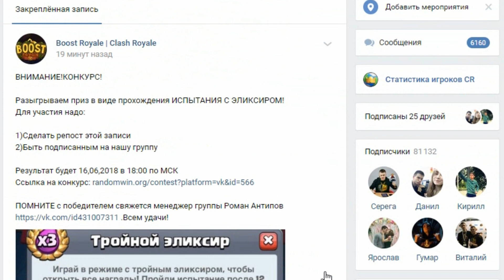ТОП 5 СПОСОБОВ ЛЕГКО ПРОЙТИ ИСПЫТАНИЕ И ПОЛУЧИТЬ 250 000+ ЗОЛОТА!!! | CLASH ROYALE